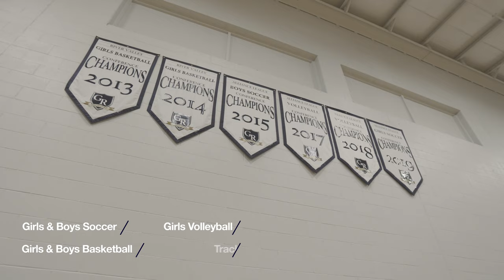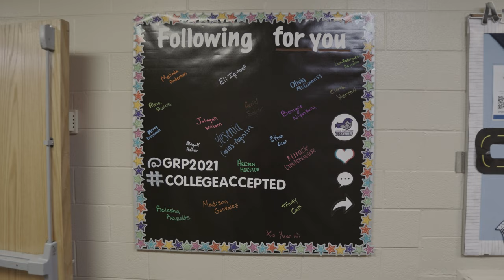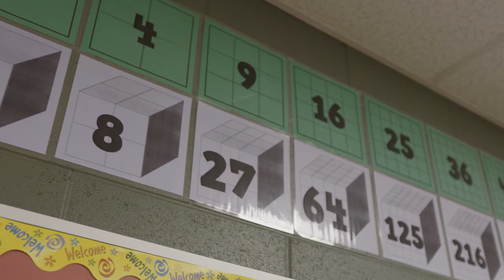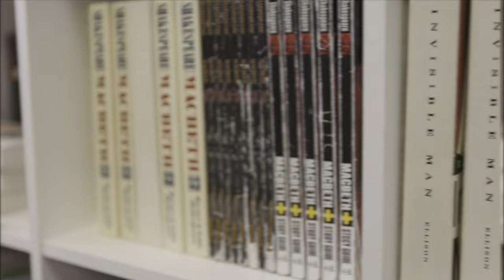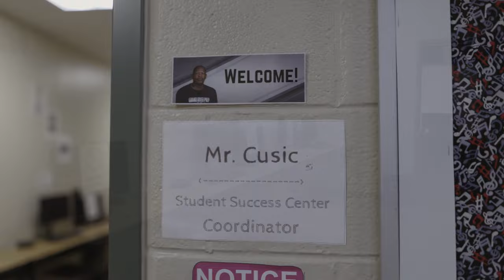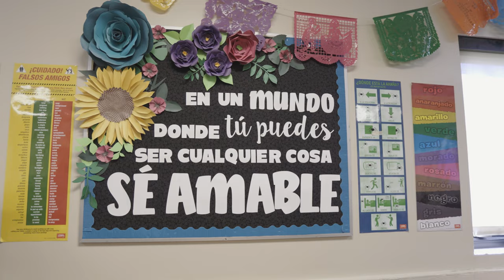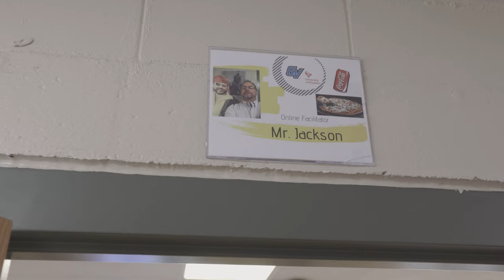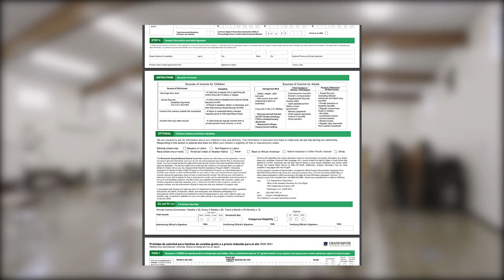Grand River Preparatory High School Tour (Spanish)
Take a virtual tour of Grand River Prep and get to know some of our staff in this awesome video! Still have questions? We'd love to help.